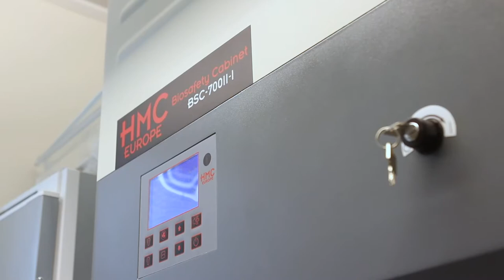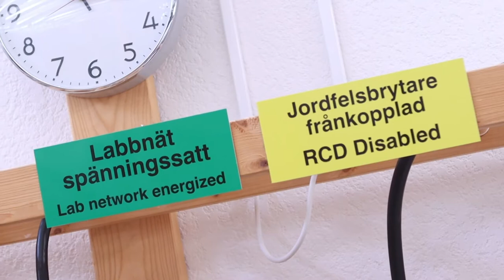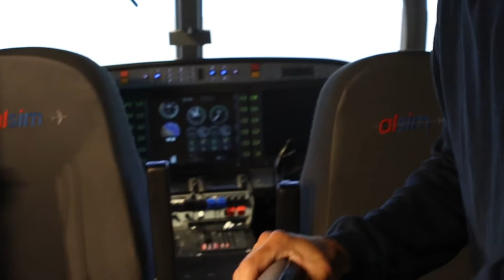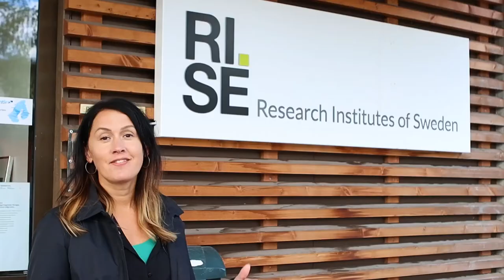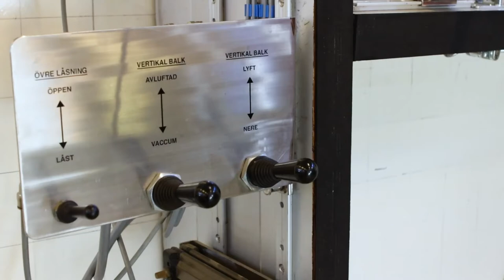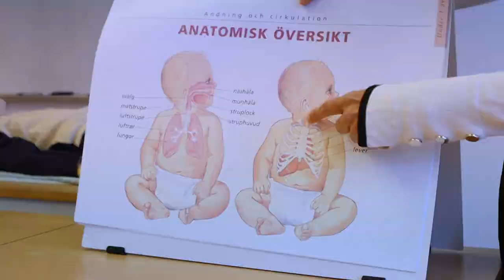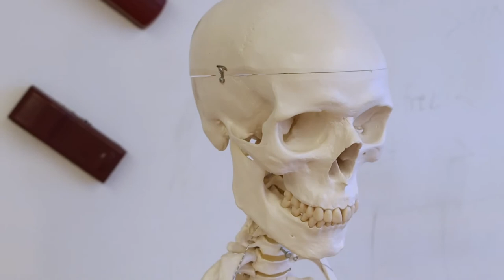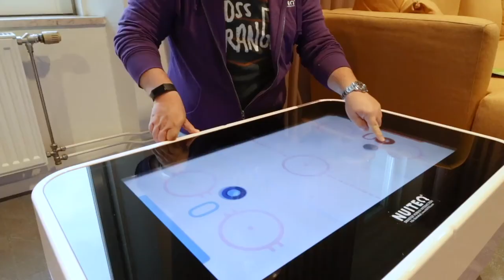Campus Skellefteå - Behind the Scenes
Behind the scenes - Visste ni att det på vårt Campus Skellefteå bedrivs ledande forskning inom allt från hållbart träbyggande, framtidens energilösningar, AI och smart teknik – likväl som spel och digitalisering av vård och omsorg.  Här finns  labbmiljöer där man testar, utvecklar och skapar ny kunskap. Nu får du också ta del av allt detta. Häng med Ida Lindh, strategiskt ansvarig på Campus Skellefteå när hon samtalar och tittar in i miljöer och träffar personal på området!